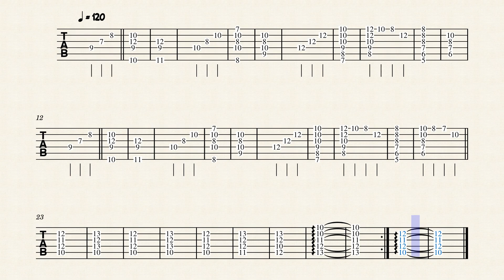Sovereign by Michiaki Sato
この曲は、少し前から温存していた曲で、
今朝ようやく形になりました。
曲名は、「Sovereign（主権者）」です。
ちなみに、2,3小節目のコードを押さえやすくしました。